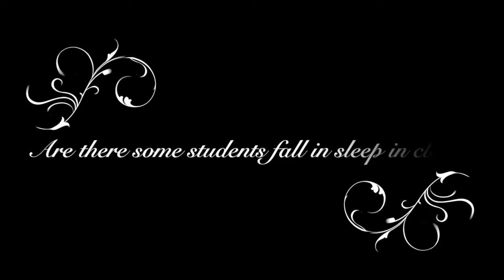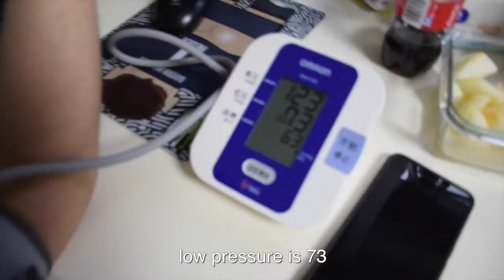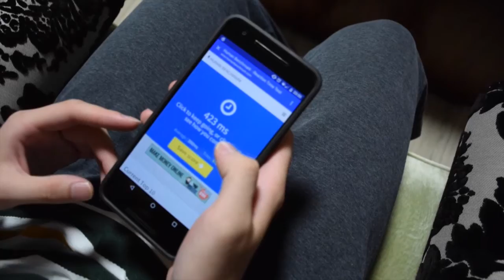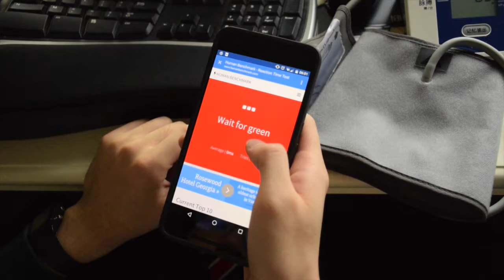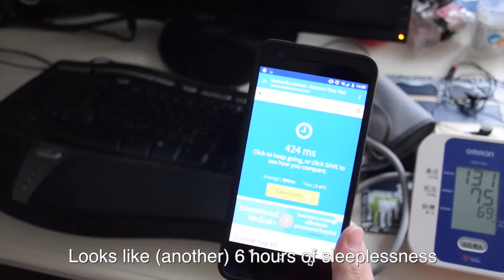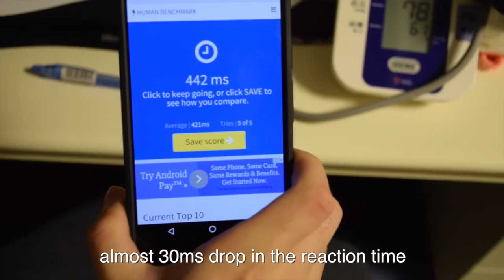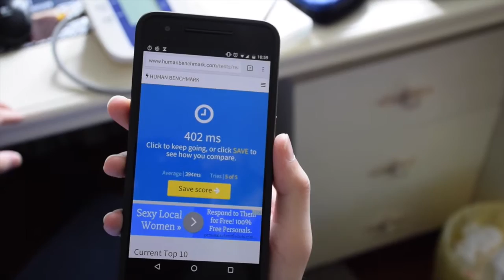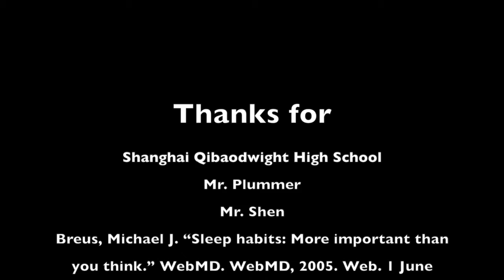English Documentary Marco & Clare & Zhao & Joyce for Youku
Want to know what will happen after 48 hrs or sleeplessness? See here!